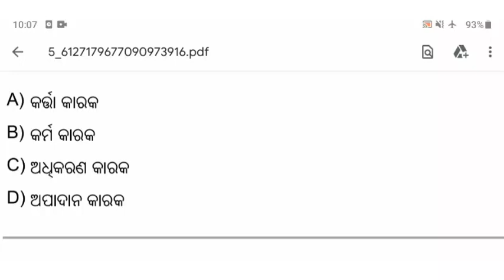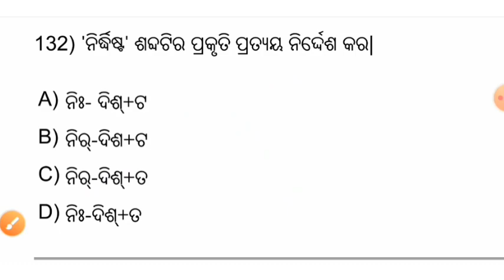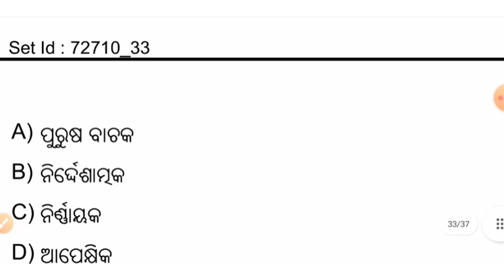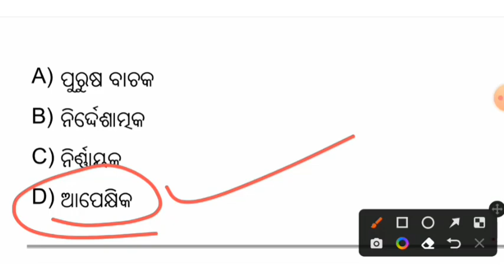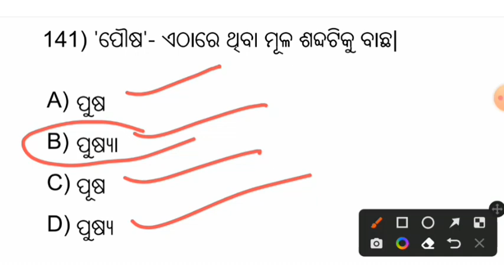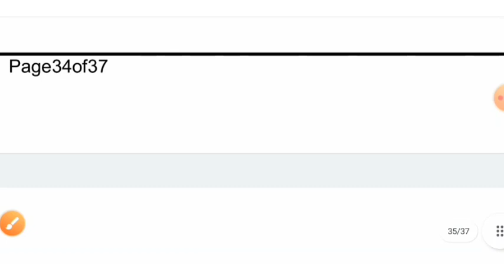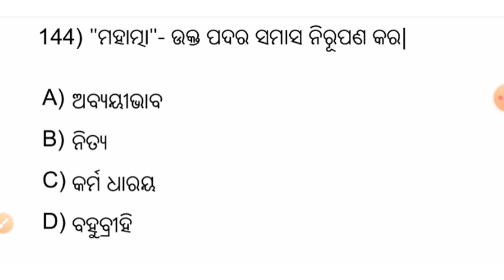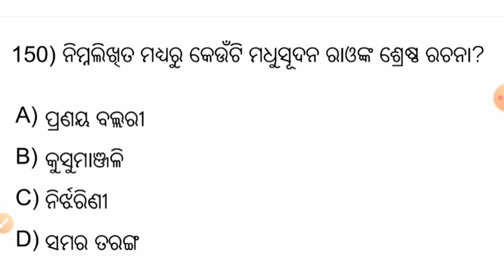ABYAYEEBHABA SAMASA | BAOD-7 SELECTED QUESTIONS | +3 3RD SEMESTER EXAM 🔥 # PART-4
ଅବ୍ୟୟୀଭାବ ସମାସ

ତଦ୍ଧିତ କୃଦନ୍ତ କାରକ ବିଭକ୍ତି ସମାସ  ରୂଢି ଉପସର୍ଗ

        🔥କାରକ ବିଭକ୍ତି🔥
ପ୍ରଥମା ବିଭକ୍ତି କର୍ତ୍ତା କାରକ
ଦ୍ଵିତୀୟା ବିଭକ୍ତି --- କର୍ମକାରକ
ତୃତୀୟା ବିଭକ୍ତି କରଣକାରକ
ଚତୁର୍ଥୀ ବିଭକ୍ତି ସମ୍ପ୍ରଦାନକାରକ
ପଞ୍ଚମୀ ବିଭକ୍ତି ଅପାଦାନକାରକ
ଷଷ୍ଠୀ ବିଭକ୍ତି ---      ସମ୍ବନ୍ଧ ପଦ
ସପ୍ତମୀ ବିଭକ୍ତି ଅଧିକରଣ କାରକ

+3 3RD SEMESTER EXAM